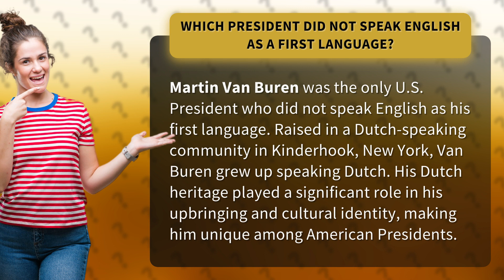Which President did not speak English as a first language?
The Multilingual President: Martin Van Buren's Unique Language Background • Multilingual President: Martin Van Buren • Discover the fascinating story of Martin Van Buren, the only U.S. President who did not speak English as his first language. Raised in a Dutch-speaking community, Van Buren's Dutch heritage shaped his upbringing and cultural identity, setting him apart from other American Presidents.